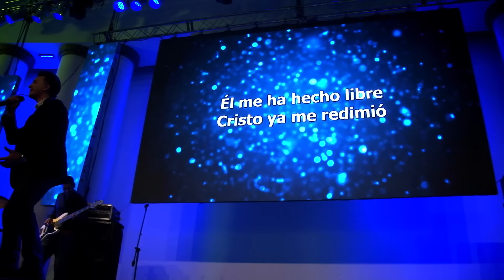EMIR SENSINI - El Himno - OFICIAL HD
Si Dios a puesto en tu corazón contribuir y colaborar con el ministerio siendo parte de nuestra Visión puedes hacerlo

Letra:
Por sus llagas, sano soy
Por sus clavos libre soy
En su sangre, limpio estoy
La victoria el me dio

El Pecado está vencido
Cristo ya lo conquistó
El me ha hecho libre
Cristo ya me redimió

Aleluya
La victoria esta en ti
Aleluya
Y la tienes para mí

La muerte vencida está
Por qué mi rey venció
Sentado en majestad
Honramos a nuestro rey

Se ha levantado, Y vivo está
El ha vencido, reinando está